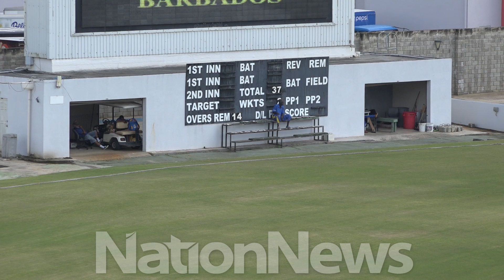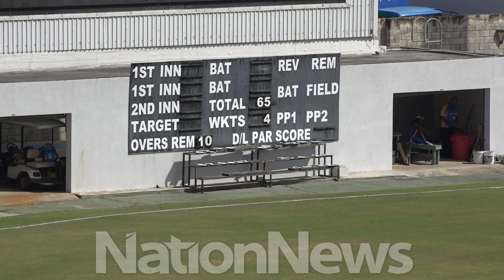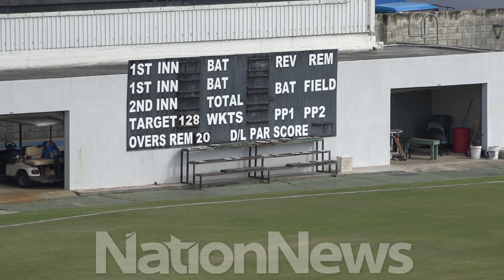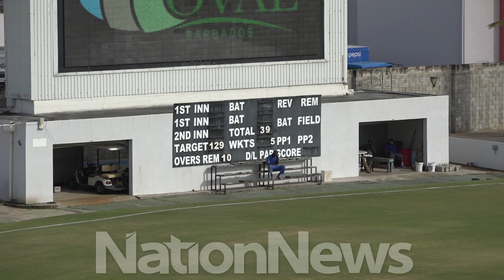Nation Sports: BCA T20 Plate Final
Two unbeaten sides, Ipswich and BNOC, met last Saturday in the final of the Barbados Cricket Association’s T20 Plate Competition.
Adriel Richard filed this report from Kensington Oval.